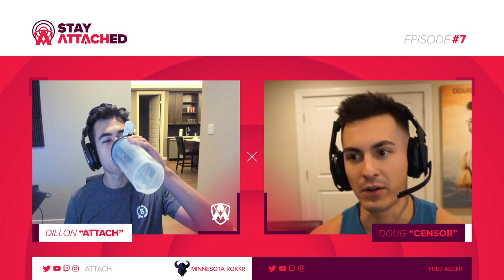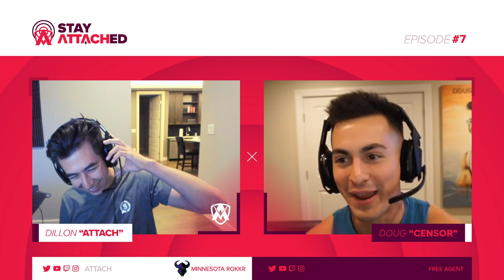Censor on Why He Left FaZe Clan! - Stay Attached EP #7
Timecodes
0:00 - Intro
2:00 - How did you first get into CoD?
12:20 - What made you wanna start working out more?
13:45 - How did you join FaZe Clan?
29:35 - What was the reasoning for you quitting for the first time?
39:10 - How did you go about getting on NY?
58:07 - How do you deal with hate on social media?